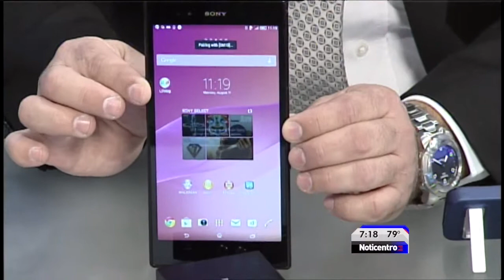Otto Oppenheimer Tecnoavances Conector Bluetooth Sony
Tecnoavances con Otto  Oppenheimer